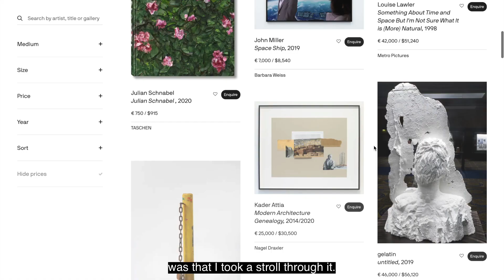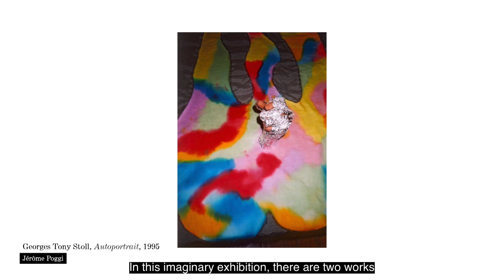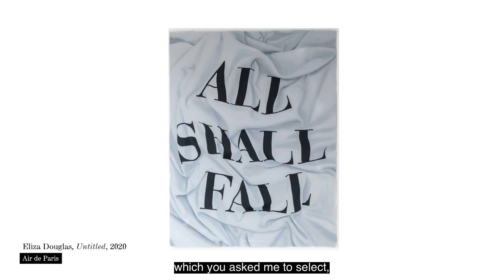FIAC Online Viewing Rooms • Through the Eyes Of Emma Lavigne